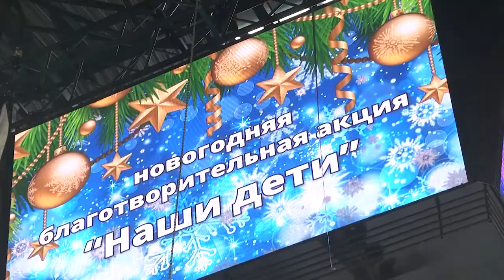2022-12-20 г. Брест. Старт благотворительной акции «Наши дети». Новости на Буг-ТВ.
Сегодня в Бресте стартовала областная новогодняя благотворительная акция «Наши дети».